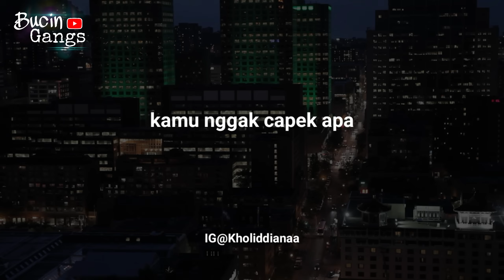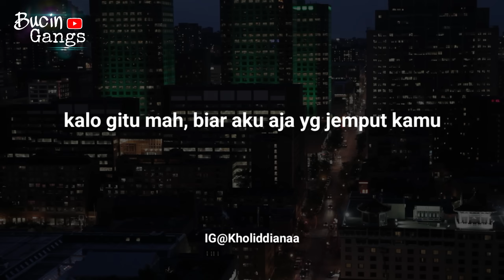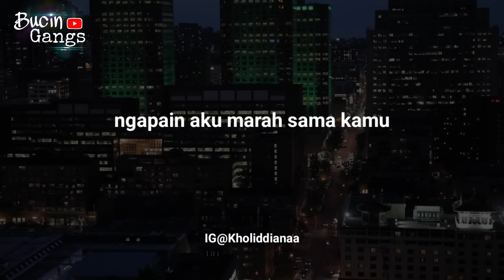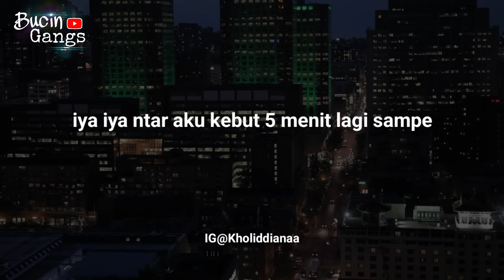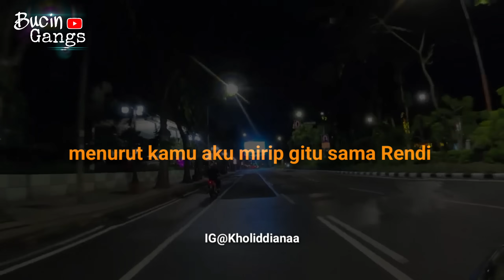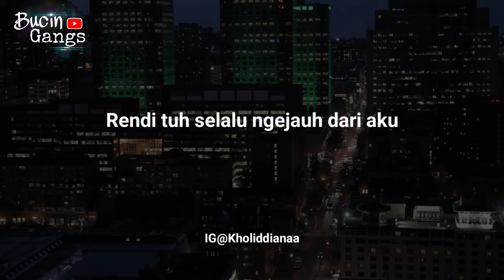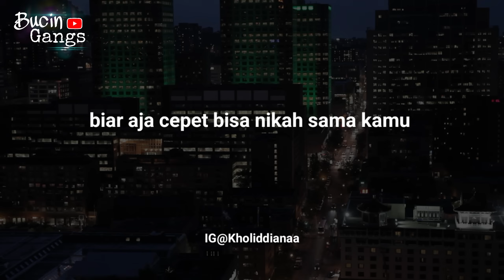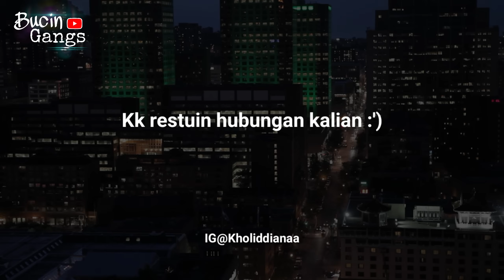Gak Kebayang Kalo Bakal Begini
Kisah Cinta Sedih Bikin Baper